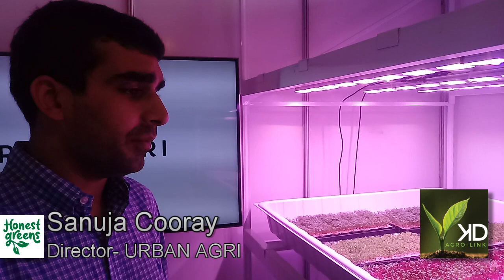New vertical farming technology by Urban Agriculture in Sri Lanka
Vertical farming is the practice of producing food and medicine in vertically stacked layers, vertically inclined surfaces and/or integrated in other structures (such as in a skyscraper, used warehouse, or shipping container). The modern ideas of vertical farming use indoor farming techniques and controlled-enviroment agricultur (CEA) technology, where all environmental factors can be controlled. These facilities utilize artificial control of light, environmental control (humidity, temperature, gases...) and fertigation. Some vertical farms use techniques similar to greenhouses, where natural sunlight can be augmented with artificial lighing and metal reflectors.

Hydroponic systems can be lit by LEDs that mimic sunlight. Software can ensure that all the plants get the same amount of light, water and nutrients. Proper managements means that no herbicides or pesticides are required.